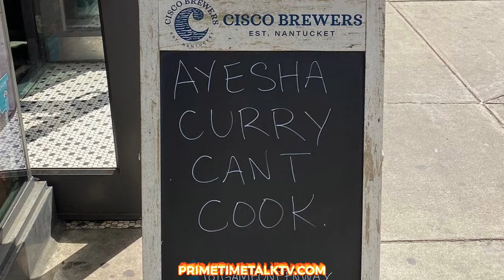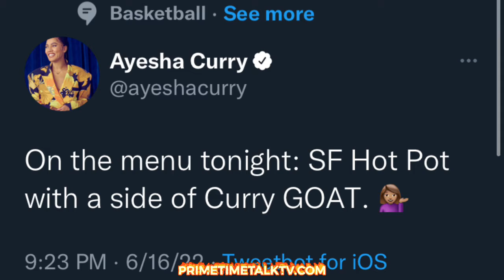GOLDEN STATE WARRIORS CHAMPS! AYESHA CURRY HAS THE LAST LAUGH! CURRY WINS MVP! GUESS WHAT SHE SAYS…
The 75th NBA season concluded on Thursday with Steph Curry and the Golden State Warriors lifting the Larry O'Brien Trophy.

The Warriors won the closeout game 103-90 behind Curry's 34 points, seven rebounds and seven assists. Golden State trailed 12-2 early in the first quarter, forcing Steve Kerr to take a timeout. From that point on, they put on a display of championship basketball, going on a 21-0 run in the half.